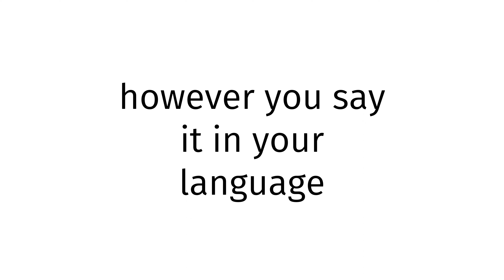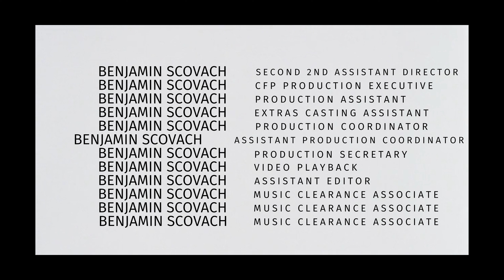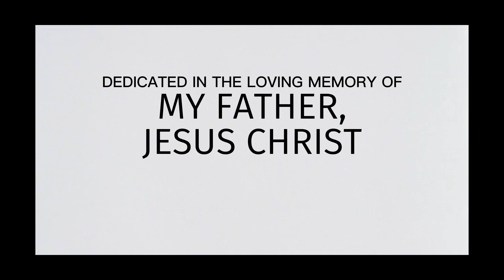How to pronounce Barbados X 2024?(CORRRECTLY)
Welcome!
Throughout the entirety of my channel, you will learn to pronounce vocabulary the correct way. In today’s video, you will learn to pronounce Barbados X 2024 the correct way.
Timestamps below:
0:00 intro
0:27 word of the day
0:37 examples of word
0:51 ending